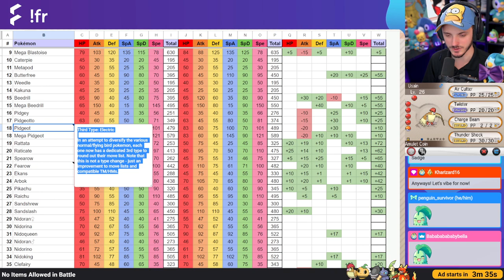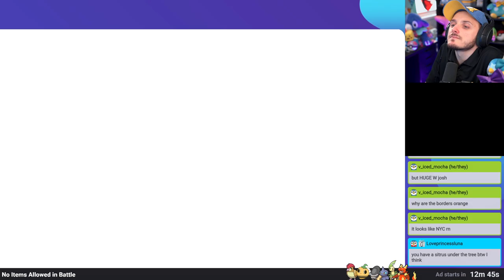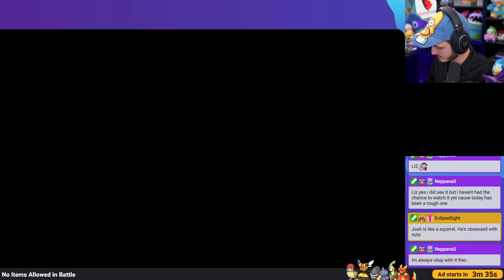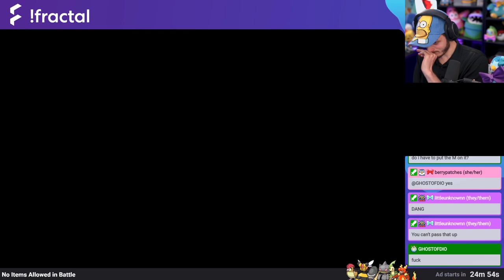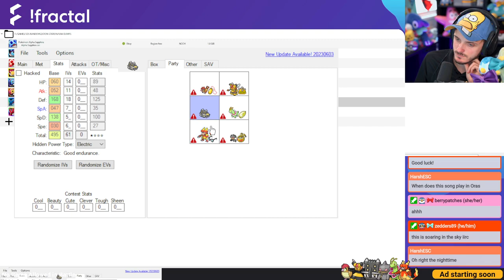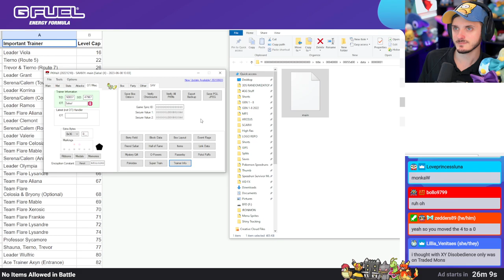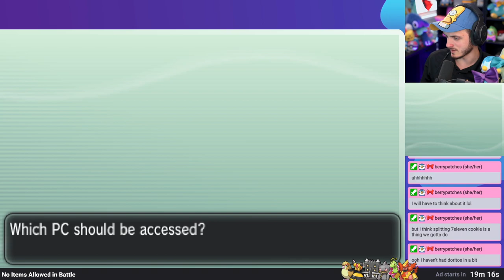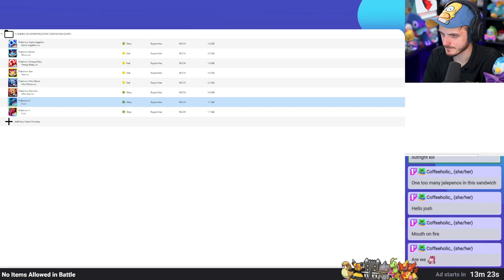Pokémon Ancestral X Day 4 [Blind Playthrough]